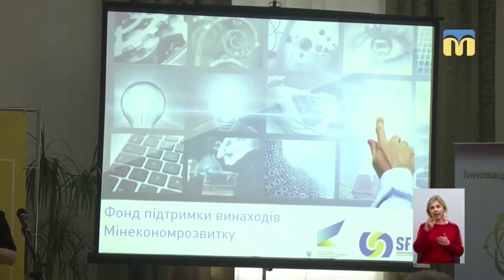Тема дня: Державна підтримка інновацій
В Миколаєві відбулась конференція «Екосистема інноваційних проектів: підтримка і кейси». Організатори презентували можливості для розвитку і створення стартап проектів та впровадження інноваційних бізнес процесів на підприємствах, а також розповіли як отримати півмільйона гривень від держави на реалізацію власних ідей. Які проекти мають перспективу? Як отримати кошти на свій стартап проект від держави? – про це в програмі «Тема дня» 27 березня 2019 року.
Гості прямого ефіру:
Володимир Євсєєв – керівник проекту Інноваційний кластер «RInnoHub»
Яна Підлісна – радниця голови правління Державної Інноваційної фінансово-кредитної установи «SFII»